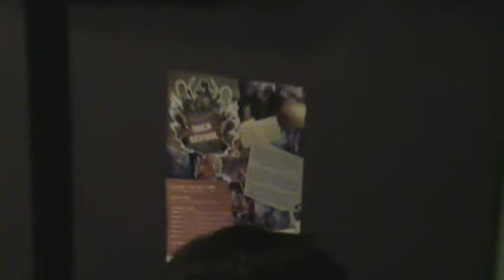rockschooluk Rock School UK Summer 2015 Week 3; 2nd Practice performance by 'GOLDIE TORONTO'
A Week of Jammin' Recordin' & Giggin' at Rock School UK